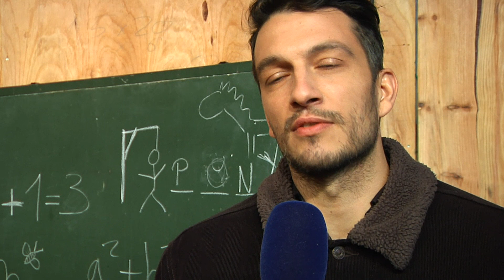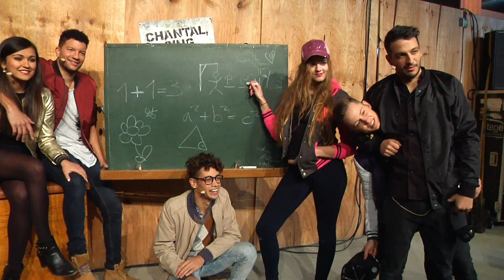FackJuGoethe - Das Musical: hier ein kleiner Vorgeschmack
„FackJuGoethe“-Die Erfolgskomödie wird ab Januar als Musical zu sehen sein, und zwar im WERK7-Theater. Heute gab es für die Presse eine musikalische Kostprobe von FuckJuGoethe–The Musical.